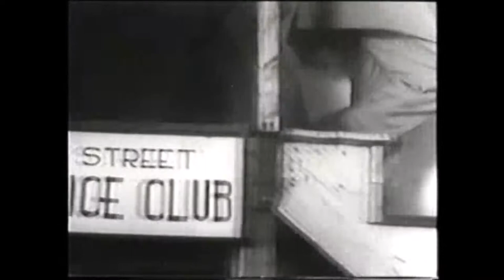Boys of the City |Comedy Movies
comedy movies,
comedy club,
comedy video,
comedy action movies,
comedy acts,
a comedy tonight,
a comedy movie,
comedy english,
comedy english movies,
comedy show,
comedy full movie,
comedy film,
comedy full movie english,
comedy for kids,
comedy funny,
comedy funny video,
comedy scenes,
comedy jokes,
comedy kids,
comedy king,
comedy drama,
comedy dose,
comedy night,
funny n comedy video,
comedy scenes,
comedy show,
comedy tv,
comedy women,
comedy youtube channels,
comedy man